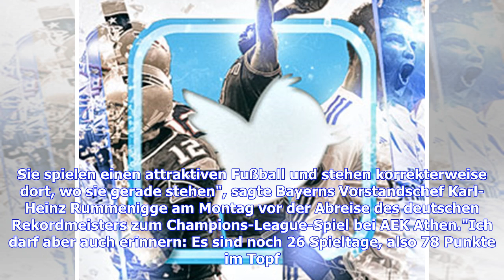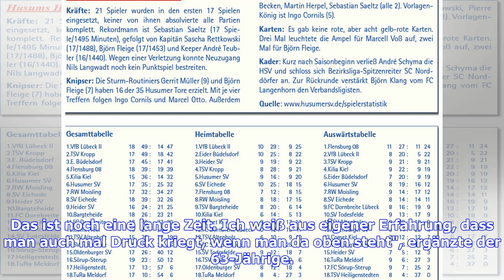FC Bayern bleibt trotz BVB-Höhenflug und Tabellenstand entspannt: Haben auch Glück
Borussia Dortmund thront nach acht Spieltagen an der Spitze der Bundesliga. Mit 27 Toren stellt die Mannschaft von Lucien Favre aktuell die stärkste Offensive der Liga. Beim Tabellenvierten aus München nimmt man den Aufschwung der Schwarz-Gelben aber noch entspannt zur Kenntnis. "Borussia Dortmund macht das ohne Frage gut. Sie spielen einen attraktiven Fußball und stehen korrekterweise dort, wo sie gerade stehen", sagte Bayerns Vorstandschef Karl-Heinz Rummenigge am Montag vor der Abreise des de...